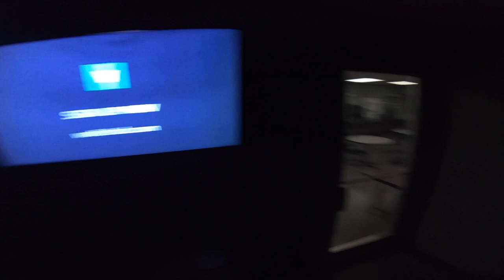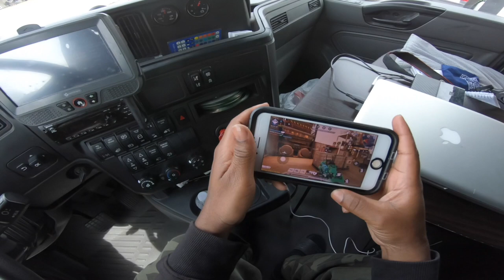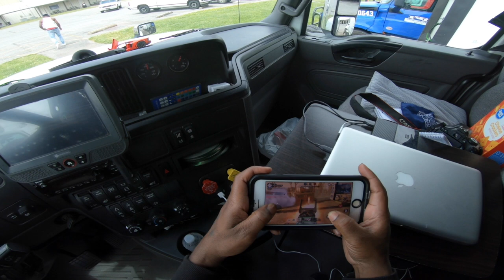Driving to Paschall Truck Lines (PTL) Terminal/ Driver Lounge Vlog 4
A Day in the Life of a Truck Driver| Trucking Vlog # 4 |
Paschall Truck Lines Driver Lodge Tour| Murrray, KY

Whats popping yall?! This your boy Mark P your favorite truck vlogger and in this video I will be showing you a day in the life of a truck driver. Most videos will be shot at a point of view angle with my go pro 7 hero black. You will get a sense of rv living, van life, tiny home living, minimalism, off grid living, travel vlogs, but just on a semi truck. I guest it will be like ice road truckers minus the ice and edits. Thanks.